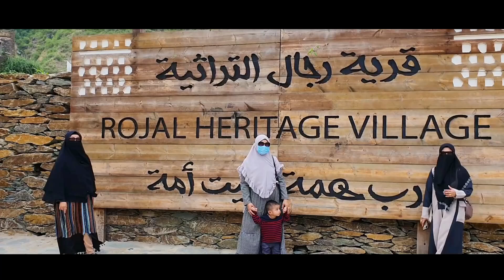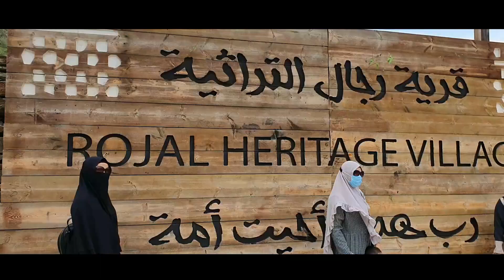TRIP TO ABHA & AL-BAHA | EID VACATION 1442H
Place
1.Jabal sauda'
2.Street Art
3.Rijal Alma